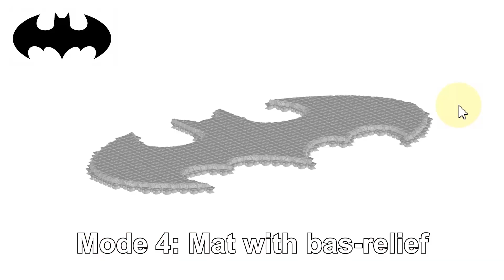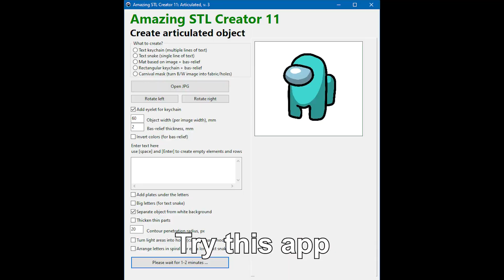App to create articulated things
Use this simple app to create articulated keychains, mats and masks.